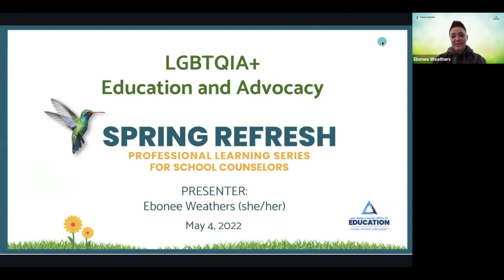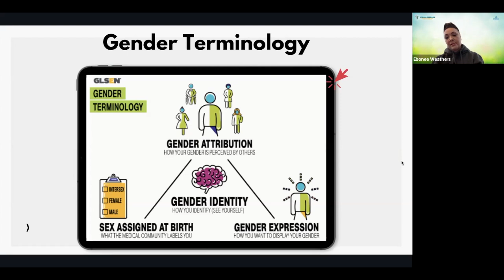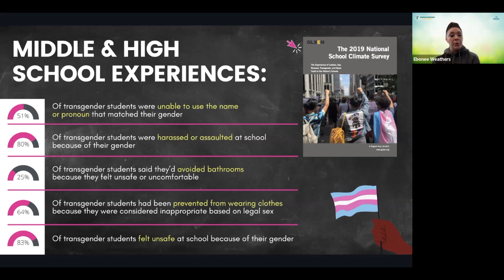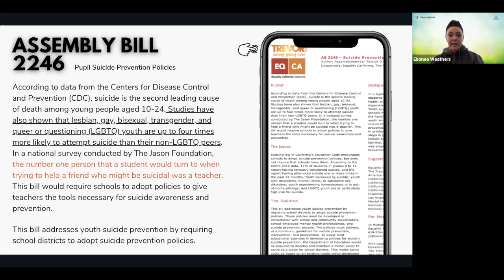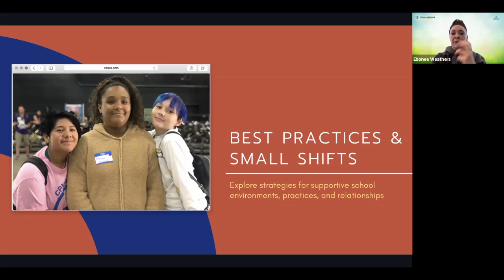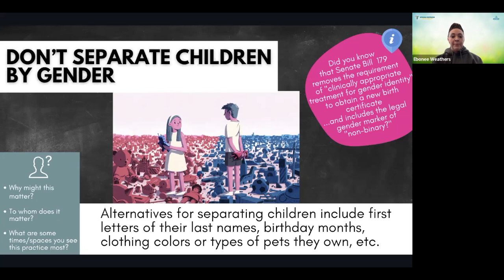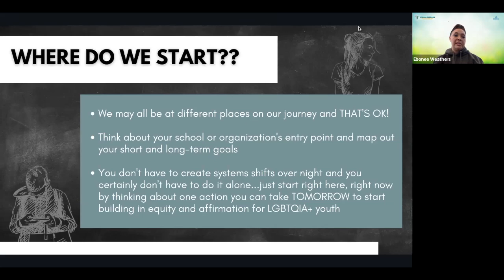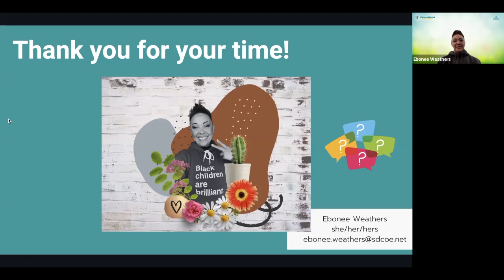LGBTQIA+ Education and Anxiety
Presenter: Ebonee Weathers, District Advisor, Equity, San Diego County Office of Education

Webinar Description: This session will provide foundational information around the LGBTQIA+ youth community, including terminology, concepts, and data. Participants will explore best practices for supporting LGBTQIA+ youth, families, and staff as well as look at law and policy that support education professionals in creating welcoming and inclusive school environments for some of our most marginalized students.